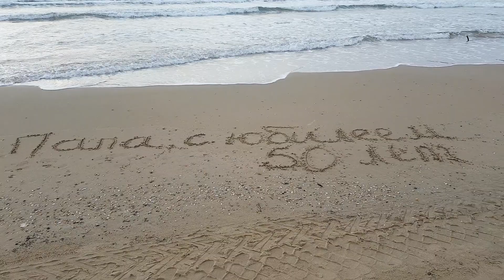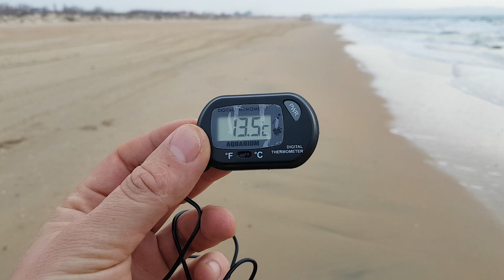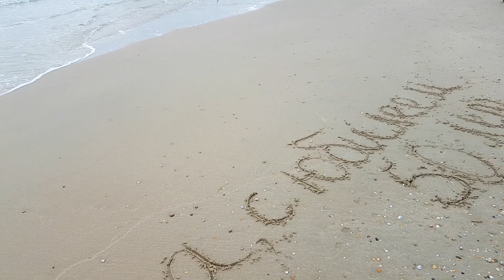Анапа. Погода 4.12.2017 прощание с морем